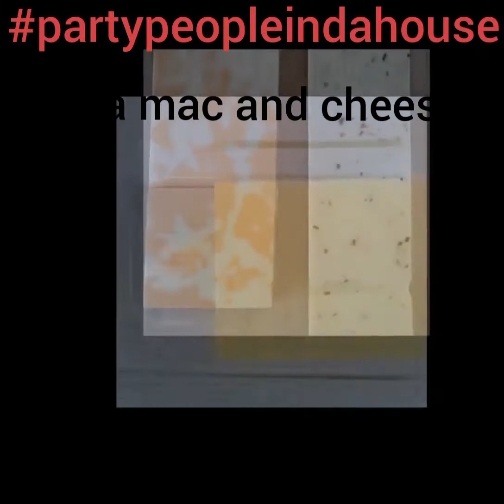Tuna mac N cheese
Mac and cheese with tuna and vegittables and real cheese